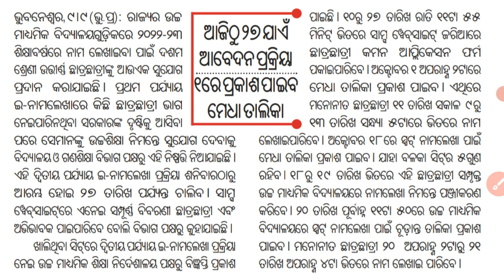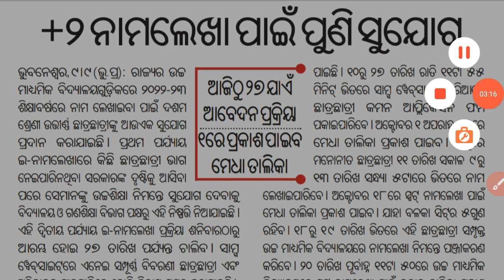+2 ପଢ଼ିବା ପାଇଁ ପୁଣି ଥରେ ଫର୍ମ ଆବେଦନ ଆରମ୍ଭ || +2 2nd Phase Online Form Apply 2022 || +2 Spot Admission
+2 2nd Phase Online Form Apply Start 2022 || plus 2 Spot Selection || plus two spot admission 2022

Searched Queries -:

+2 phase 2 Online Form Apply start
+2 2nd phase online apply date 2022
+2 second phase online from apply date 2022
+2 admission 2022
+2 spot admission date
spot admission
plus 2 admission
spot admission date 2022
spot admission date 2022 odia
+2 admission date 2022
spot admission date 2022 odisha
+2 2nd phase online from apply date 2022
+2 2nd phase online from apply start
+2 second phase online from apply date odisha
+2 second phase
plus 2 second phase apply date 2022
plus 2 2nd phase apply date 2022
plus 2 Spot Selection
plus two spot admission
plus two spot admission 2022

Cover Topics -:
plus two admission date 2022
+2 spot admission 2022
+2 admission
plus 2 admission date
plus 2 spot admission
what is spot admission

#+2onlineformapply